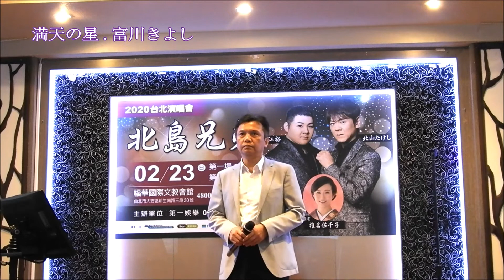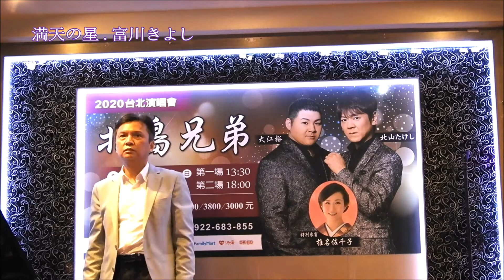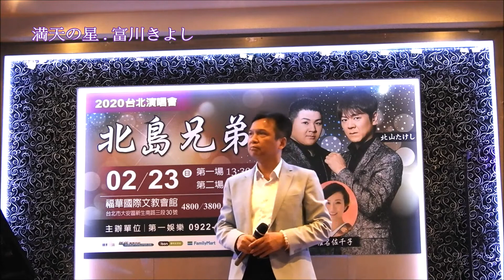満天の星 . 冠二郎 / 富川きよし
攝於 台灣 台北市第一演歌場  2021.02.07.